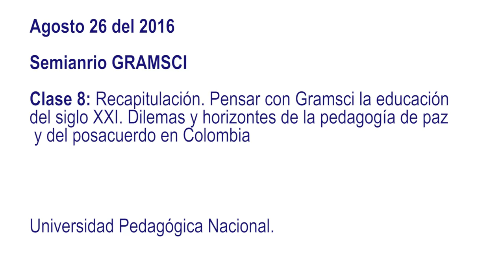8. Gramsci y la educación. Aportes para la construcción de una pedagogía para la paz en Colombia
Seminario "Gramsci y la educación."
Prof. Hernán Ouviña. Universidad de Buenos Aires
Agosto 26 - Clase 8 (final): Recapitulación. Pensar con Gramsci la educación del siglo XXI. Dilemas y horizontes de la pedagogía de paz y del posacuerdo en Colombia.